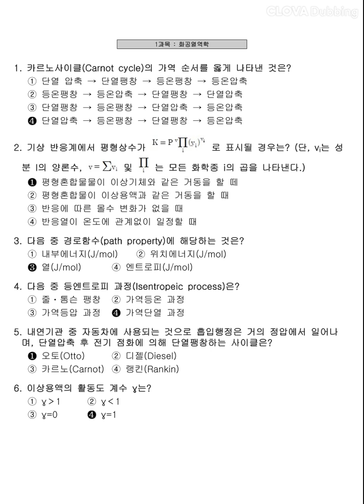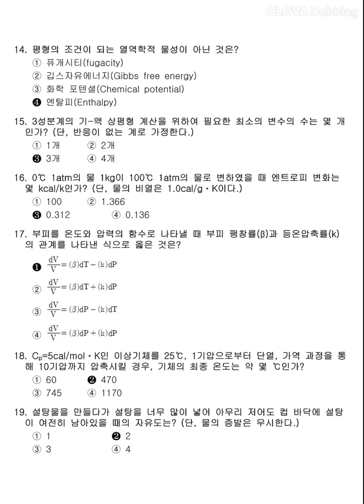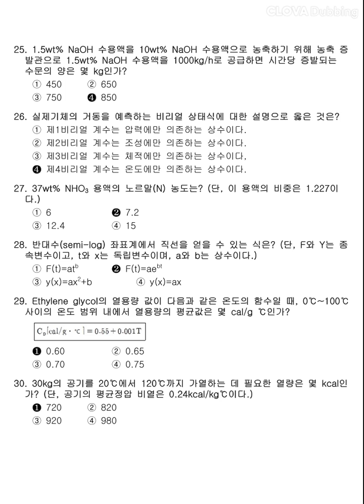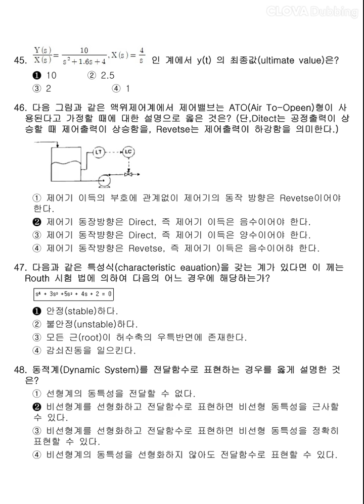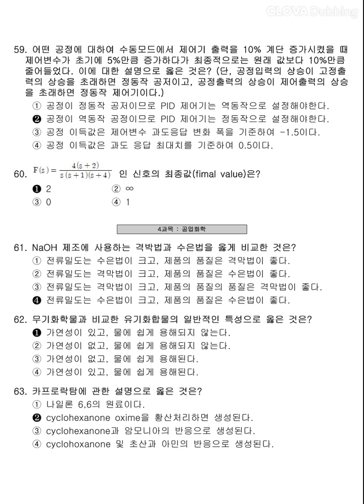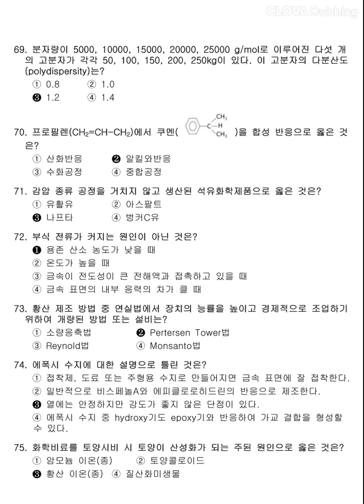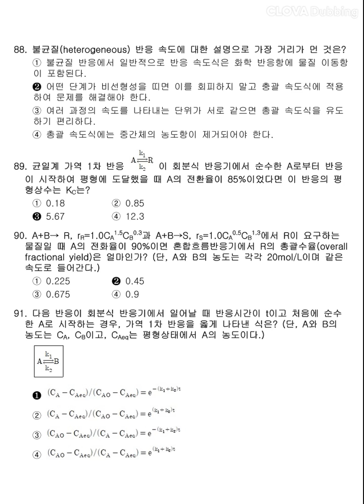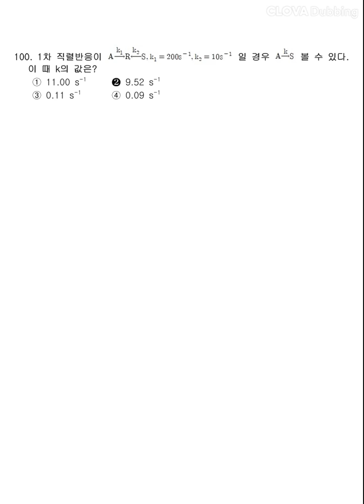12시간 3회독! 100%합격!! [화공기사] 2019년 4회 필기 기출문제 과년도 공부방법 동영상강의 무료인강 해설 난이도 총정리 합격꿀팁 요점정리 필기요약 자격증